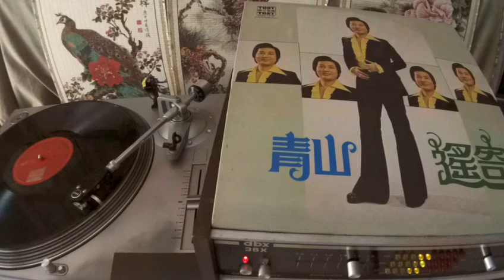青山 Qing Shan -- a1 遙寄